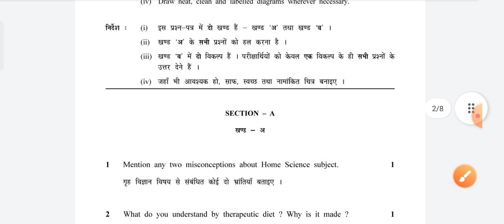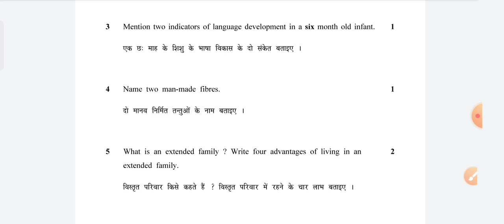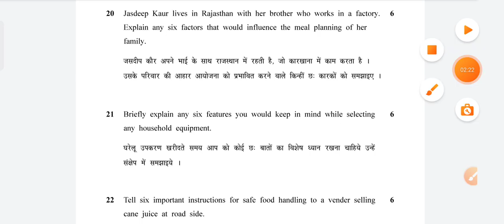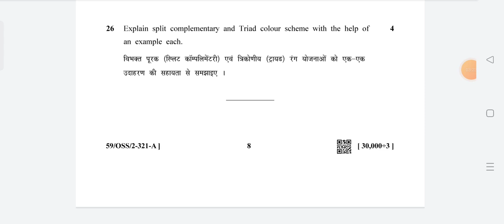12th NIOS Home Science (321) Que. Paper, Marking Scheme, Paper Pattern & Syllabus | PI STUDY CIRCLE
Dear students, In this series we will complete the whole syllabus with most important Questions  of 12th (NIOS) Physical Education (373). We will complete the syllabus chapter wise, including all the topics and important questions from the point of view of exam.. So please subscribe the channel to get the benefits of all useful videos..